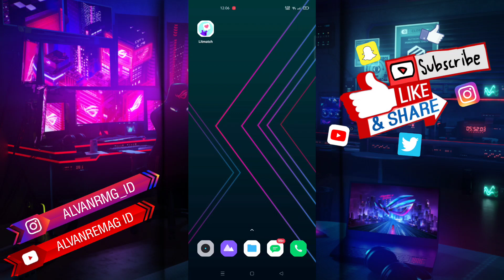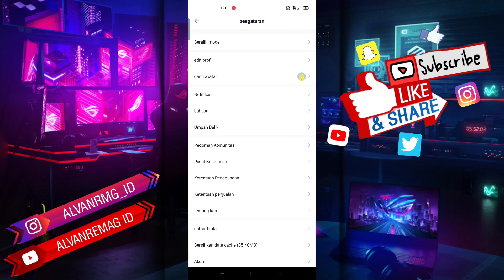CARA MENGGANTI TANGGAL LAHIR AKUN LITMATCH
Assalamu’alaikum Wr.Wb
Dalam video tutorial ini, saya akan membahas